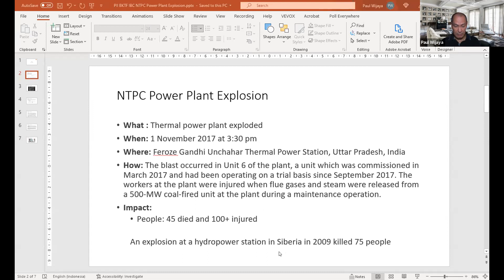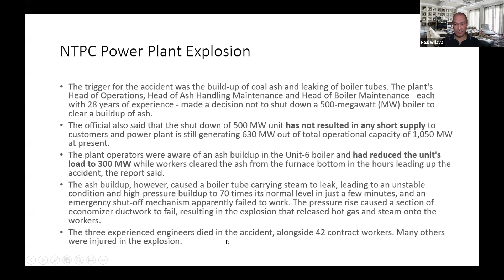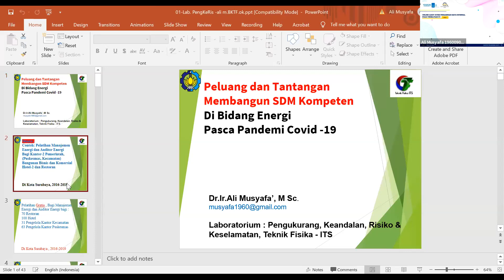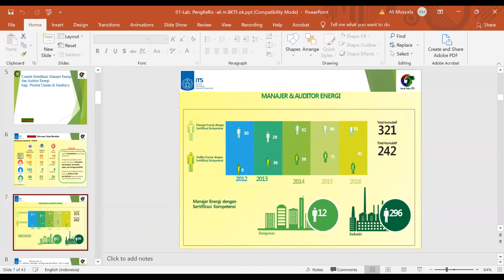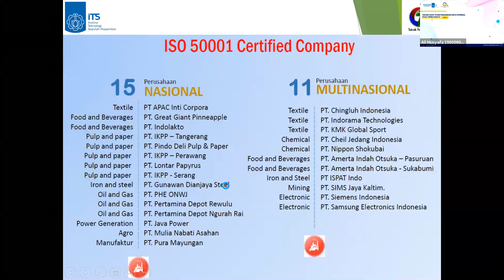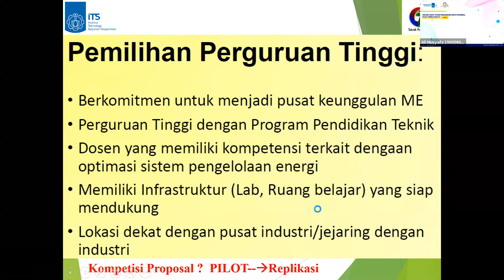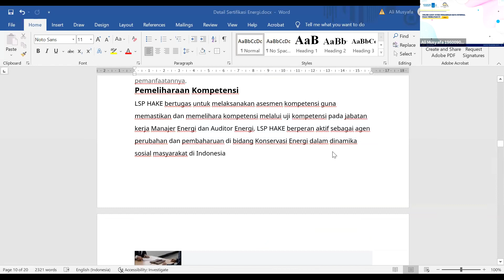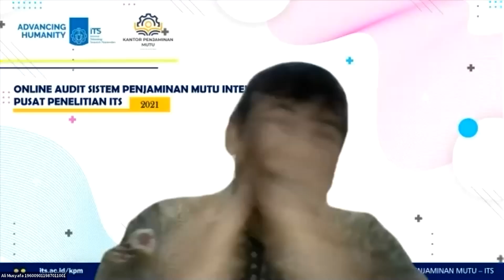Peluang & Tantangan Membangun SDM Kompeten Bidang Energi Pasca Pandemi Covid-19, BKTF-PII- 26-10-21